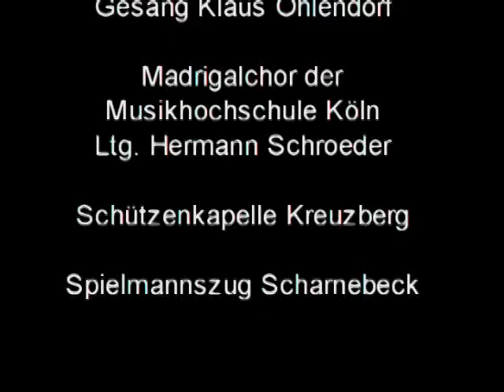Bensberger Märchenzug 1957 - Film von Hans Andersen (3)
Video-Rekonstruktion eines Films von Hans Andersen vom (letzten) Bensberger Märchenzug am 26. Mai 1957. Die Rekonstruktion wurde von Paul Falk im Zusammenwirken mit dem Stadtarchiv Bergisch Gladbach realisiert.

Neunmal gab es ihn, den Märchenzug in Bensberg. Er fand immer im Mai statt (Christi Himmelfahrt) - und immer waren rund 3000 Schulkinder aller Bensberger Schulen beteiligt. Mehr als 70.000 Zuschauer säumten den Schlossberg, um ein großes kulturelles Ereignis hautnah zu erleben, den Bensberger Märchenzug.

Organisiert wurde der Besberger Märchenzug jeweils von lokalen Schulen.